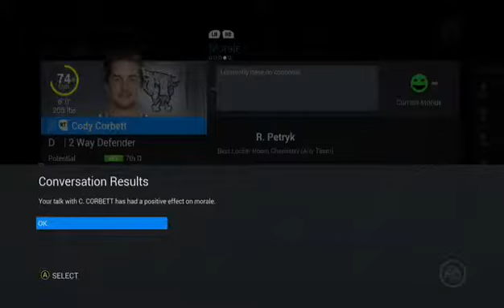NHL 16 Be a GM: Colorado Avalanche S2 Episode 12 // Better Start (XBone)